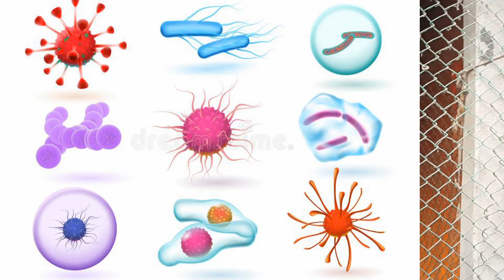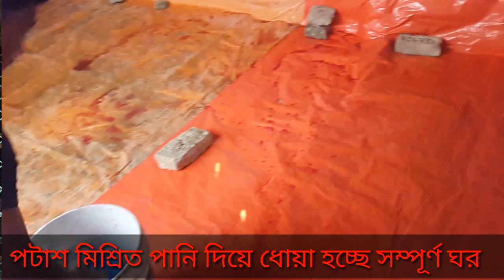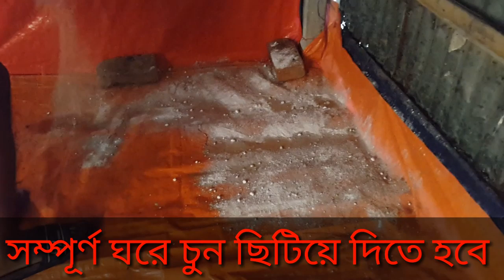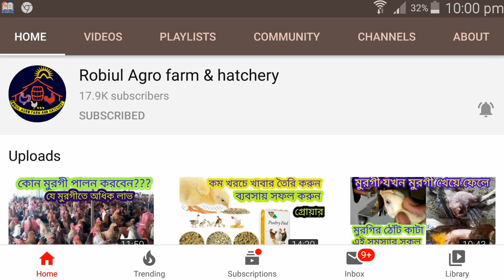মুরগি ১০০%মৃত্যুর হার কমবে l কিভাবে শেড জীবানুমুক্ত করবেন মুরগি বিক্রির পর l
প্লানিংঃ সফলভাবে ক্লিনিং করার জন্য প্লানিং খুবই জরুরী। কারণ যদি পূর্বে ফ্লকে কোন রোগের প্রাদুর্ভাব হয়ে থাকে তবে উপরের জীবানু বেচেঁ থাকার তালিকা অনুযায়ী শেডে মুরগী উঠানো বিরতি দিতে হবে। তার পর নতুন ফ্লক উঠাতে হবে। মনে রাখতে হবে উত্তম রুপে ক্লিনিংই পারে ৮০ ভাগ জীবানু মেরে ফেলতে।

ক্লিনিং কার্য পদ্ধতিঃ
 শেড ক্লিনিং এর ধাপ সমূহ:
(১) স্প্রেঃ প্রথমত:মুরগী বিক্রি হওয়ার পর সমস্ত ফিডার, ড্রিংকার প্রথমে ম্যালাথিয়ন বা সেভিন ১০ মিলি/লিটার পানিতে রাখার পর পর্দা তুলে দিয়ে স্প্রে করতে হবে যাতে সেডের ভিতরে যত পোকা বা বিটল আছে সব মরে যায়। কারণ এগুলো যদি বেঁচে থাকে তবে পরবর্তী ফ্লকে জীবানু নিয়ে যাবে। দ্বিতীয়তঃ ১০% ফরমালিন দিয়ে অর্থাৎ ফরমালিন ৪০% এ থাকে তাকে ১ লিটার ফরমালিনে ৪ লিটার পানি দিয়ে সম্পূর্ন ঘর স্প্রে করতে হবে।

(২)যন্ত্রপাতি সরানোঃ ফরমালিন স্প্রে করার কমপক্ষে ১২ ঘন্টা পর শেডের ভিতরের ফিডার, ড্রিংকার বের করে ফেলতে হবে।

(৩)লিটার সরানোঃ বস্তায় ভরে লিটার সরিয়ে ফেলতে হবে। যা বিক্রি করা যাবে অথবা সবজি ক্ষেতে সার হিসাবে ব্যবহার করা যেতে পারে।

(৪) ডাস্ট সরানোঃফ্লোরে নারিকেলের ঝাড়ু, প্লাস্টিক ব্রাশ দিয়ে ধূলিকনা, মাটি, মুরগীর পাখনা, পায়খানা, রক্ত অথবা যদি অন্য কিছুু থাকে সব ভালভাবে পরিষ্কার করতে হবে।

(৫) ওয়াসিংঃ-ঘরে পানি ব্যবহার করার পূর্বে নিশ্চিত হতে হবে যে ইলেকট্রিক মেইন সুইস অফ করা হয়েছে।

ঘরের মেঝে, পানি ও ডিটারজেন্ট পাউডার দ্বারা ভালভাবে ধুয়ে ফেলতে হবে।
তারপর কস্টিক সোডা ১.২৫ কেজি প্রতি ১০০০ বর্গফুট ফ্লোরে দিয়ে ২৪ ঘন্টা পানি দ্বারা ভিজিয়ে রাখতে হবে।
২৪ ঘন্টা পর কস্টিক সোডার পানি বের করে দিয়ে পরিস্কার পানি দিয়ে ফ্লোর ভালভাবে ধুয়ে ফেলতে হবে।
হাই প্রেসার মেশিন দিয়ে সিলিং, পার্শ্ব পর্দা ভাল ভাবে ধুয়ে ফেলতে হবে।
ফিডার, ড্রিংকার সমূহ ব্লিচিং পাউডার মিশ্রিত পানি ১ লিটার পানিতে ১০ গ্রাম দিয়ে কমপক্ষে ২৪ ঘন্টা ডুবিয়ে রাখতে হবে।
তারপর ভাল ভাবে পরিস্কার করতে হবে।
ফিডার, ড্রিংকার সমূহ সূর্য রশ্মিতে ভাল ভাবে শুকাতে হবে।
(৬) শেড পোড়ানোঃ পূর্বে যদি রোগের প্রার্দুভাব বেশী থাকে তাহলে ফ্লেমগান বা আগুন দিয়ে সতর্কতার সাথে সেড পোড়ানোর ব্যবস্থা করা যেতে পারে।

(৭) হোয়াইট ওয়াসঃ চুনের সাথে নিম্নলিখিত জিনিস সমূহ ভালভাবে মিশ্রিত করে ফ্লোর, সাইট ওয়াল ভালভাবে চুনকাম বা হোয়াইট ওয়াস করতে হবে।

কোরেসিনঃ ১০ মিলি/লিটার পানিতে
ম্যালাথিয়নঃ ৫ মিলি/লিটার পানিতে
ফরমালিনঃ ১০ মিলি/লিটার পানিতে
ডিসইনফেকটেন্টঃ ১০ মিলি/লিটার পানিতে
তুতঃ ১০ গ্রাম/লিটার পানিতে
(৮) লিটার ঢোকানোঃ লিটার শেডে ঢুকানোর পূর্বেই ম্যালাথিয়ন ও ফরমালিন স্প্রে করে পরিষ্কার শেডে ঢুকাতে হবে।

(৯) ফিউমিগেশনঃ শেড বা ঘর পরিষ্কারকরণের সর্বশেষ ধাপ হচ্ছে ফিউমিগেশন করা।ফিউমিগেশন এর জন্য প্রথমে জানা থাকা প্রয়োজন ঘরের আয়তন।

ঘরের আয়তন=দৈর্ঘ×প্রস্থ×উচ্চতা

(বিঃ দ্রঃ Single Strength ফিউমিগেশন এর জন্য ৪০ মিলি ফরমালিন এবং ২০ গ্রাম পটাশ ১০০ ঘন ফুট শেডের জন্য লাগবে, Double Strength ফিউমিগেশন এর জন্য ৮০ মিলি ফরমালিন এবং ৪০ গ্রাম পটাশ ১০০ ঘন ফুট শেডের জন্য লাগবে, Triple Strength ফিউমিগেশন এর জন্য ১২০ মিলি ফরমালিন এবং ৬০ গ্রাম পটাশ ১০০ ঘন ফুট শেডের জন্য লাগবে।)

ফিউমিউগেশন এর পূর্বে রোগের প্রার্দুভাব অনুযায়ী ঠিক করতে হবে যে শেডে কি Double or Triple Strength-এ ফিউমিগেশন করব। সাধারণত আমরা Double Strength-এ ফিউমিগেশন করে থাকি।

উদাহরণঃ ঘরের দৈর্ঘ্য ৬০ ফুট, প্রস্থ ২৫ ফুট, উচ্চতা ১২ ফুট এর ফিউমিগেশন এর জন্য কতটুকু পটাশ ও ফরমালিন লাগবে?
আয়তন=৬০×২৫×১২= ১৮০০০ ঘনফুট
১০০ ঘনফুট এর জন্য পটাশ লাগবে=৪০ গ্রাম
১ " " " " " = (৪০÷১০০) গ্রাম
১৮০০০ " " " " " =(৪০÷১০০×১৮০০০)=৭২০০ গ্রাম=৭.২ কেজি পটাশ=১৪.৪ লিটার ফরমালিন। (Double Strength-ফিউমিগেশনের ক্ষেত্রে যতটুকু পটাশ লাগবে তার দ্বিগুন পরিমাণ ফরমালিন প্রয়োজন হবে)
সতর্কতাঃফিউমিগেশন এর জন মাটির পাত্র ব্যবহার করতে হবে; কখনও ফরমালিন এর মধ্যে পটাশ ঢালা যাবে না, অবশ্যই পটাশ এর মধ্যে ফরমালিন ঢালতে হবে।

ঞ) সেডের আশপাশ পরিস্কার করণঃ সেডের চারপাশের কমপক্ষে ১০ ফুট পরিমাণ জায়গা পরিস্কার পরিচ্ছন্ন রাখতে হবে।